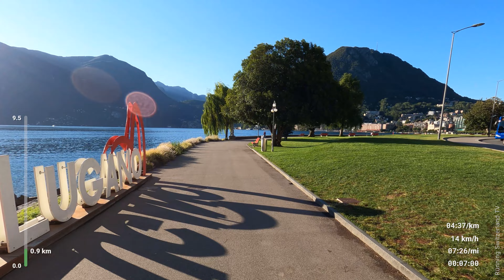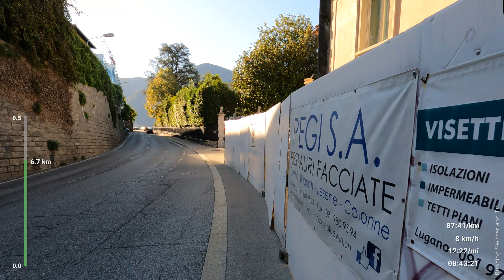Lugano Schweiz Wunderland | Laufband Laufen | Virtual Run #54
Wunderschönes Running in entspannender Natur.
Orte Ihres Lebens, Reiseziele Ihres Lebens, Traumdestinationen in der Schweiz.

0:00 Highlights
0:45 Virtual Run
2:27 Parco Belvedere
4:20 schöne Baumallee
6:58 Lugano Paradiso
8:47 Aussichtspunkt zum Monte Bré
17:20 Piazza Riforma
17:36 Gemeindeverwaltung Lugano
21:06 Piazza Indipendenza
21:55 Villa Ciani
22:23 Tor am Luganer See, TOP Aussichtspunkt
25:25 Lido di Lugano
41:19 Wanderweg nach Gandria
45:09 Grotto Elvezia
49:10 Aussichtspunkt
50:52 Gandria
54:20 Gandria Anlegestelle

Running Video für Laufband aus der Läufersicht als Virtual Run.

Ich hoffe dieser Virtual Run in 4K motiviert dich auf dem Laufband, beim Lauftraining, auf dem Hometrainer, beim Workout und Spinning oder dem Kraft Training.

Andi von Running Switzerland TV | Running Video für Laufband Training.